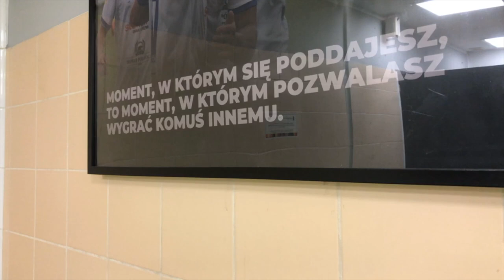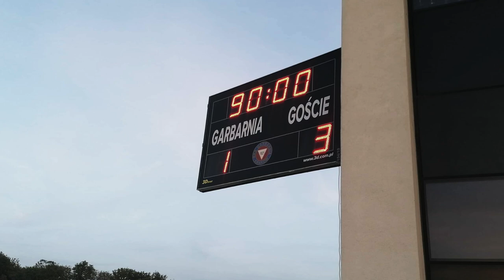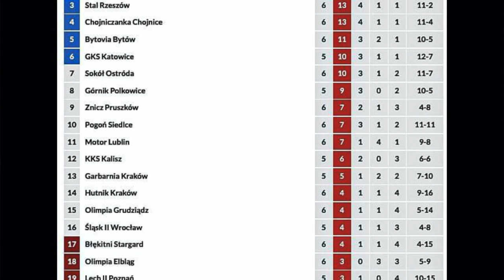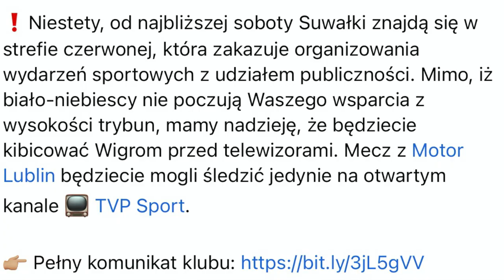Podsumowanie rundy jesiennej | Trener Dawid Szulczek (cz. 1/2)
Runda jesienna sezonu 2020/2021 jest już historią. Piłkarze suwalskich Wigier zakończyli ligowe zmagania na czwartej pozycji, mając na koncie 33 punkty. Sprawdź, jak szkoleniowiec biało-niebieskich Dawid Szulczek ocenia pracę swoich podopiecznych w minionym roku!